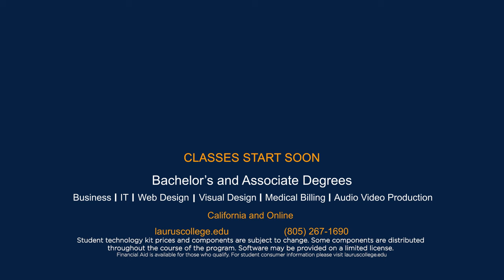Laurus College - Audio Video Production: Student Technology Kit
Audio Video Production: Online learning you can touch!

To learn more about the Student Technology Kit:

for more information.